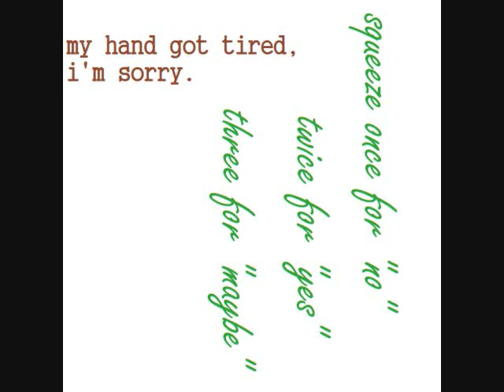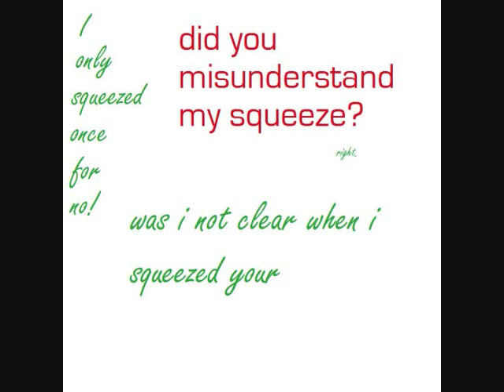The Squeeze: The International Signal of Liking Someone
This is a continuation of the squeeze. And here is an explanation:
You know how when you're in a prayer circle and when they say, "In Jesus' name," the person next to you squeezes your hand?
Well, now you do.
Our college and career group somehow got started on that. I decided to turn it into a typography experiment... with Paintbrush. I know, really stupid idea, but I wanted to try.